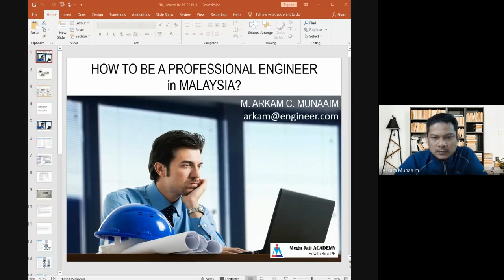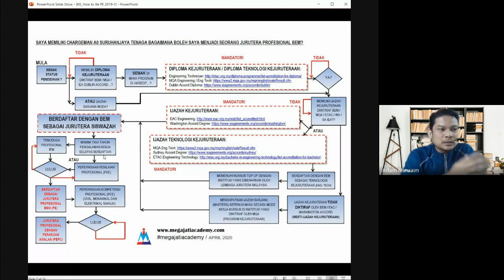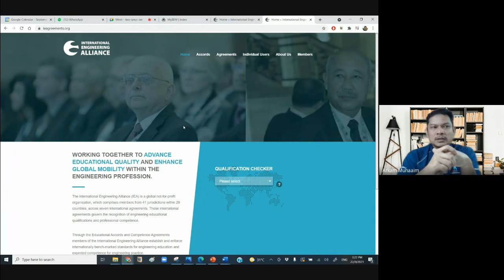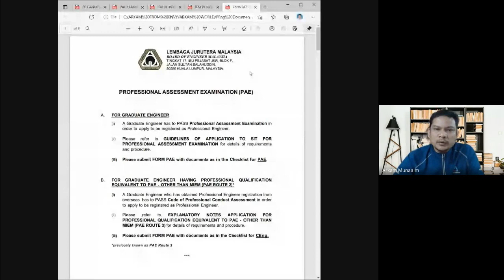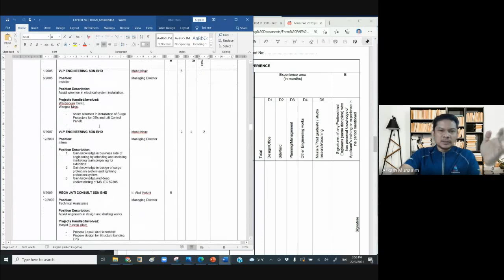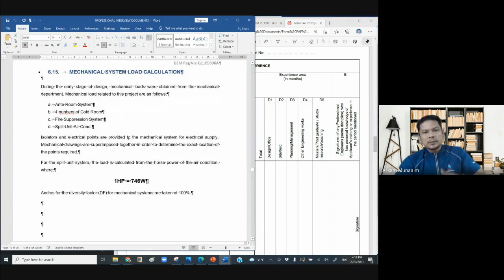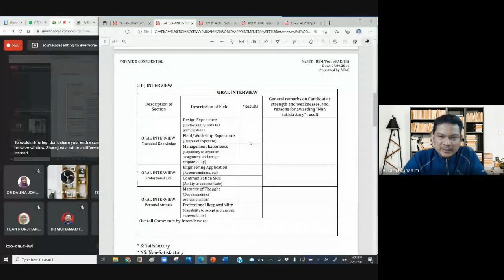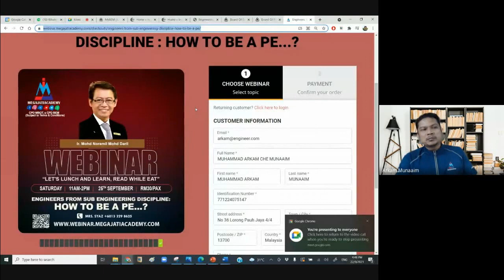How to be a Professional Engineer in Malaysia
Mega Jati ACADEMY, the training and education arm of Mega Jati Consult have been authorized by training bodies and organizations and was acknowledged through stringent training criteria set forth by relevant governing authorities.

We are a Certified Training Provider for the Ministry of Finance (MOF) Malaysia, Human Resource Development Fund (HRDF), Construction Industry Development Board (CIDB) and Energy Commission (ST) for Continuous Professional Development (CPD), Supervision and Management Program. All trainings by Mega Jati ACADEMY are HRDF Claimable.

The ACADEMY is developing its training potential and geared up to meet the training needs of various disciplines in the construction industry. Through certification by the Human Resource Development Fund (HRDF) and Construction Industry Development Board (CIDB), the ACADEMY is accredited to provide Continuous Professional Development Programs (CPD) and other accreditation programs from TVET Level 4, Level 5 and Level 6 Competency Programs.

The training activities by the ACADEMY targets contractors, professionals, practitioners, and relevant industry and academic personnel, who can benefit from acquiring skills, knowledge, and competencies for addressing tasks in various disciplines in the construction industry. The pieces of training are aimed to meet the country’s needs to have a competent workforce, to be less dependent on foreign experts, and to train the workforce to work and interact effectively with industry experts.

Learning Never Exhausts the Mind

In short, we can simplify our services covers training approaches for both PUBLIC COURSE (Scheduled yearly) and CUSTOMIZED / IN-HOUSE COURSE (open by request). With the establishment of our own Learning Management System (LMS) portal in February 2021, we are able to offers borderless and limitless training experiences to suit everyone's needs...!

Explore your training with us...!

OTHM

CERTIFIED CONSTRUCTION PROJECT MANAGEMENT (LEVEL 7)
CERTIFIED FACILITY MANAGEMENT PROFESSIONAL (LEVEL 7)

CONSTRUCTION

FACILITY

SPECIALIST